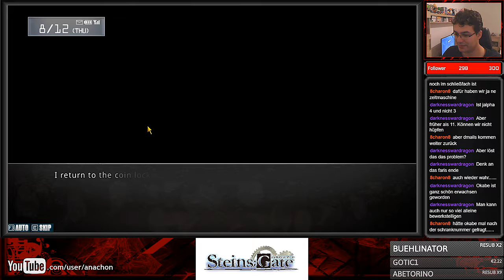Let's Stream Steins;Gate (Deutsch) #42